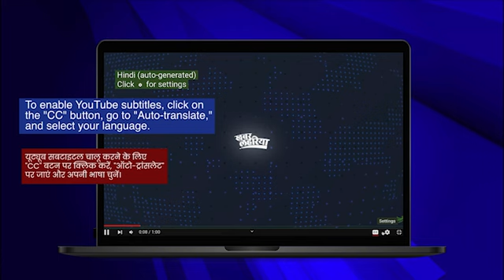Roti, Kapda और Makaan के बिना जी रहे बस्ती के लोग, कब होगा विकास का इंतज़ार ख़तम?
जिला प्रयागराज, ब्लाक शंकरगढ़,गांव नीबी पठान बस्ती में बीस-बीस साल से रहने वाले लोगों के लिए न तो सड़क, न ही नाली, न बिजली और पानी की सुविधा है | बस्ती में लोगों के इस्तेमाल के लिए शौचालय भी नहीं बनाये गए हैं | लोग गर्मी में पानी के लिए दर-दर भटकते‌ रहते‌ हैं | सड़क न होने के कारण डिलेवरी के लिए महिलाओं को टूटी, पानी से भरी सड़क के रास्ते, अपनी जान को जोखिम में दाल कर जाना पड़ता है | लोगों का कहना है यदि सड़क बनी होती तो यहां तक ऐम्बुलेंस आ जाती | इसी तरह बिजली न होने से लोग ज़मीन पर सोते हैं, जिस से सांप, बिच्छू का ख़तरा बना रहता है | प्रधान शीला का कहना है कि ग्रामपंचायत नीबी पठान बस्ती बड़ी है, लगभग पांच हजार की आबादी है | बजट कार्ययोजना में मुद्दा डाला जा चुका है | बजट की प्राप्ति होते ही विकास का काम शुरू कराया जायेगा |